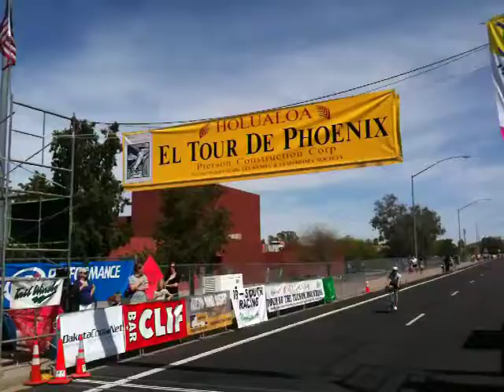Tour De Phoenix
Olivia Moeller finishing the Tour de Phoenix. What a great ride and it was my first race ever!